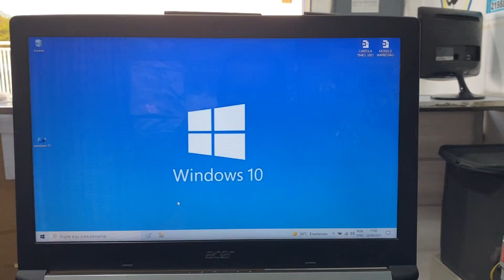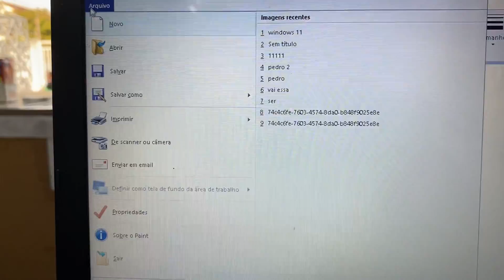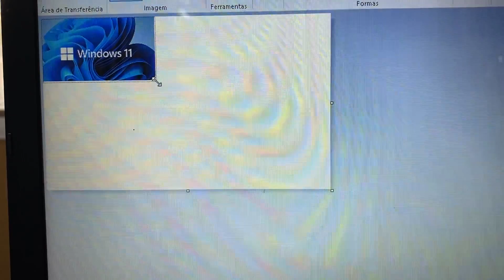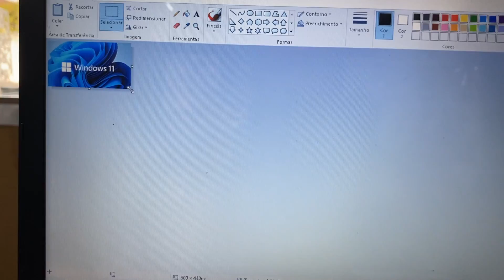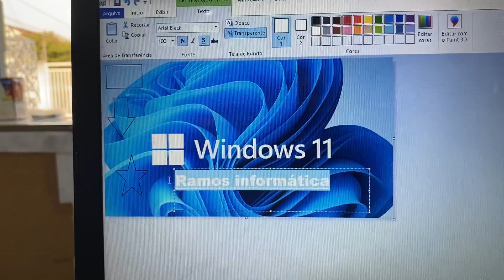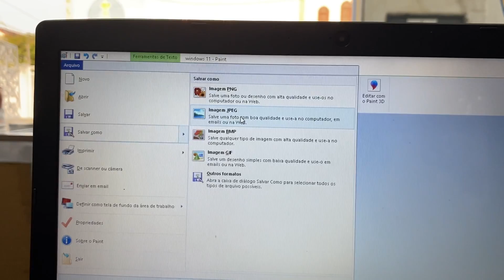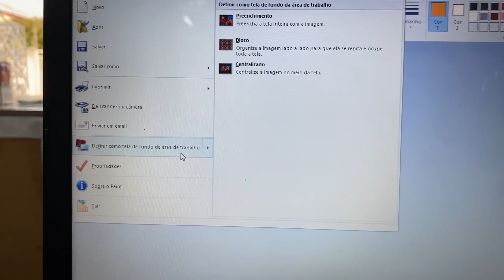TUTORIAL PAINT PARA INICIANTES, COMO EDITAR UMA IMAGEM, ESCREVER, CORTAR E PINTAR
TUTORIAL: Nesse vídeo eu vou dar algumas dicas, truques e macetes para fazer uma edição em uma imagem no programa paint.

como usar o programa  paint,
como editar uma imagem no paint,
como escrever em uma imagem no paint,
como cortar uma imagem no paint,
como pintar uma imagem no paint,
programa para iniciantes,
programa de edição de imeagem,